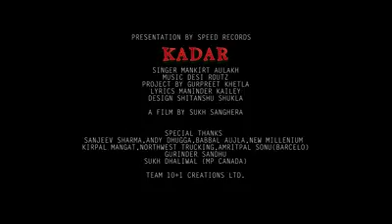22 November 2016